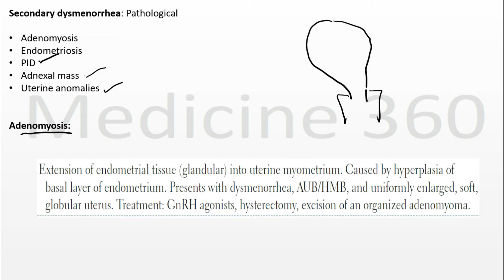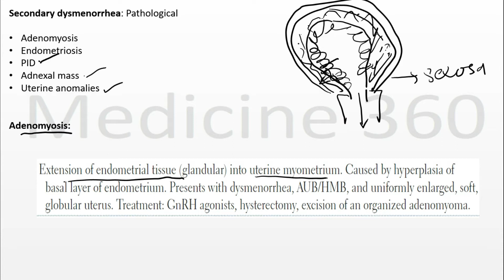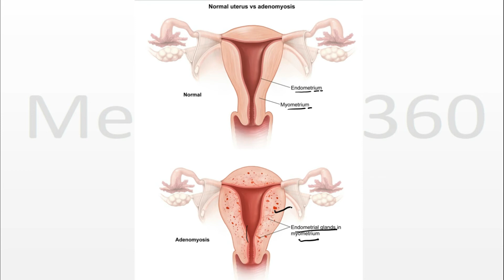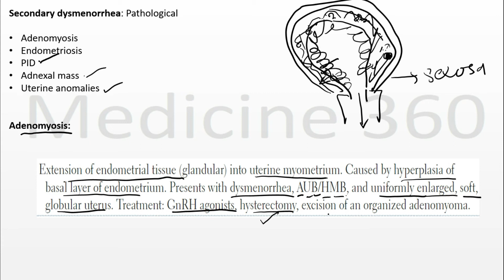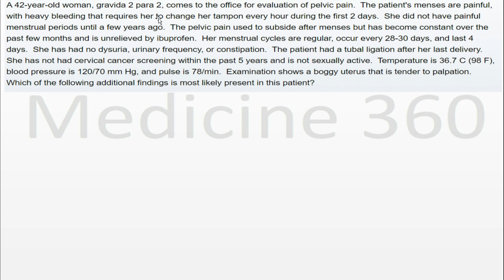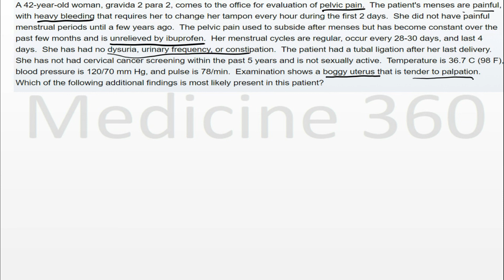Adenomyosis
Adenomyosis, etiology, pathogenesis, clinical presentation, diagnosis, management, clinical case